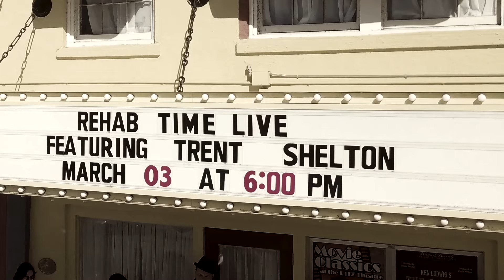Small Businesses Change The World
Small businesses make the world go round. When you support a small business, you are directly affecting these three things:

1. Family
2. Community
3. Economy

Trent Shelton is a former NFL wide receiver and author of The Greatest You: Face Reality, Release Negativity, and Live Your Purpose. Trent has collaborated with powerful voices over the years including Tony Robbins, Rachel Hollis, Tom Bilyeu, Gerard Adams, and many more.